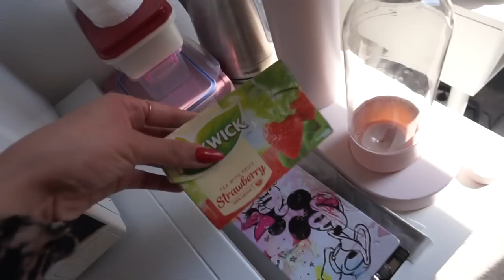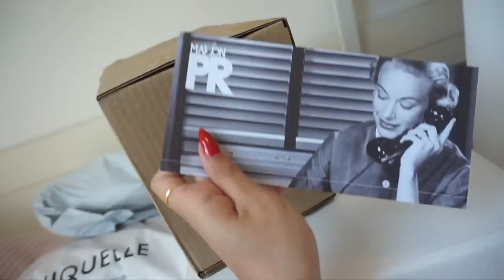PAKKETJES UNBOXEN !! *JULI 2023*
Vandaag gaan we weer gezellig pakketjes unboxen! Enjoy :)

Hallo iedereen en welkom op mijn kanaal! Éen keer per week komt er een nieuwe beauty video. Elke zondag om 12:00u!

SHESAIDYES:
Shesaidyes Fine Jewelry!

CHIQUELLE:
25% Kortingscode: SARAH25 (5 dagen geldig)

MIJN KORTINGSCODES:

10% kortingscode: SARAH-YOUTUBE

SARAHMARIKH10